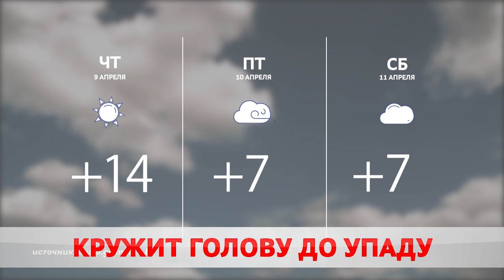ПОГОДА НА ЗАВТРА - 9 АПРЕЛЯ